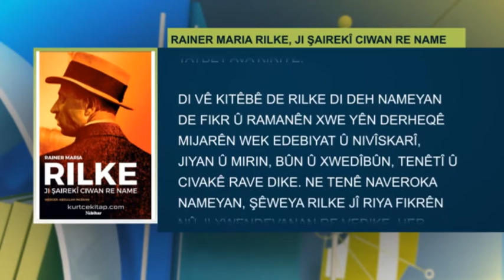Rainer Maria Rilke, Ji Şairekî Ciwan Re Name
Nameyên ku helbestvanê navdar Rilke, ji şairê ciwan Franz Xaver Kappus re şandin, êdî bi kurmancî ne. Berhema qedirgiran “Rainer Maria Rilke, Ji Şairekî Ciwan Re Name” bi wergera Abdullah Încekan, ji weşanên Nûbiharê derket.
Her kesê ku riya wî bi edebiyata modern ya cîhanê ketiye, bi awayekî navê şairê modern yê elman, Rainer Maria Rilke (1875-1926) bihîstiye. Bi vê taybetiya xwe wî ne tenê di edebiyata Elmanî de, herwiha di nava kanona şiîra cîhanê de jî ji xwe re cihekî taybet ava kiriye.
Di vê kitêbê de rilke di deh nameyan de fikr û ramanên xwe yên derheqê mijarên wek edebiyat û nivîskarî, jiyan û mirin, bûn û xwedîbûn, tenêtî û civakê rave dike. Ne tenê naveroka nameyan, şêweya Rilke jî riya fikrên nû ji xwendevanan re vedike. Her nameyeke Rilke, mîna ceribandineke felsefîk e.
Wekî amadekarê kitêbê Franz Xaver Kappus gotiye: “û gava li ciyekî yekî mezin û tekane qise dike, divê yên piçûk bêdeng bin.”

Pirtûk: Rainer Maria Rilke, Ji Şairekî Ciwan Re Name
Werger: Abdullah Încekan
Weşanxane: Nûbihar